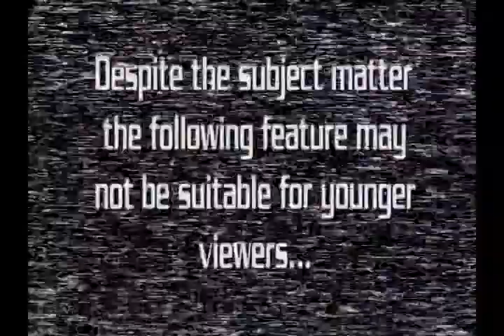Andy's Little Sci Fi Horror Show -92- Rock & Shock 2011 Part 1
Andy and Drew...I mean.. LOU C. FHER...  Go off to "Rock and Shock" 2011 and hang out with the ghouls.  But first, can they get their coffee orders straight?